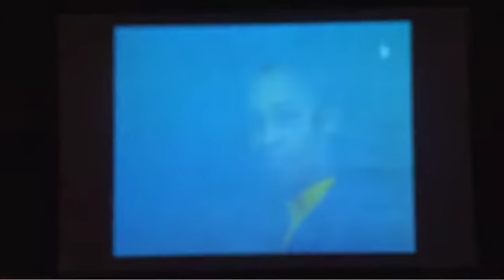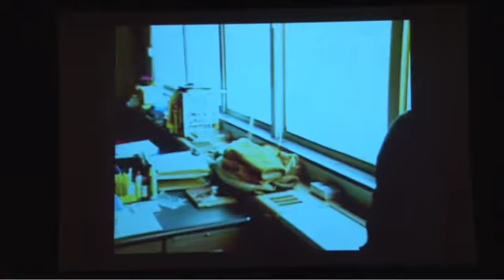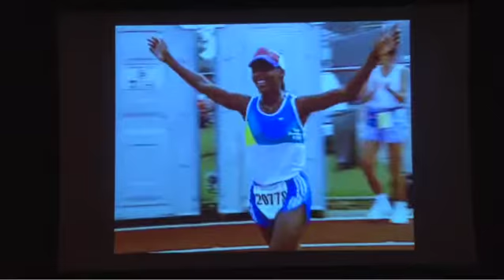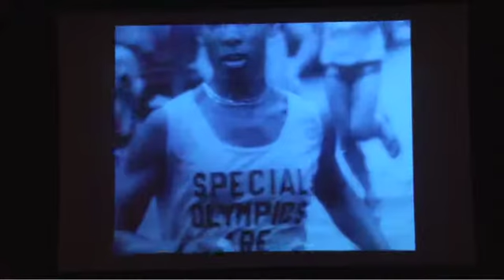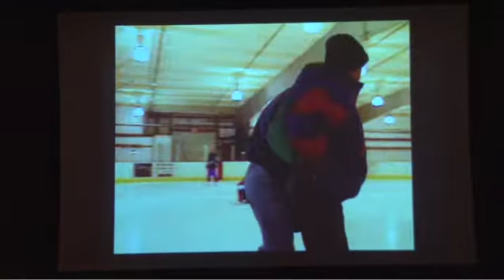MLK Day 2015: Opening Ceremony with Keynote Speaker Loretta Claiborne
Special Olympian Loretta Claiborne served as keynote speaker for the MLK Day opening ceremony in Bingham Auditorium on January 19, 2015.
The middle of seven children in a poor, single-parent family, Claiborne was born partially blind and intellectually challenged and was unable to walk or talk until age four. Eventually, though, she began to run. And before she knew it, she had crossed the finish line of 26 marathons, twice placing among the top 100 women in the Boston Marathon. She introduced President Bill Clinton at the 1995 Special Olympics World Summer Games, has won medals in dozens of its events, and also holds the current women’s record in her age group for the 5000 meters at 17 minutes. Today, Claiborne is a celebrated athlete who was honored in 1996 with ESPN’s ESPY Arthur Ashe Award for Courage. Her life is recounted in Walt Disney Production’s The Loretta Claiborne Story and in the biography In Her Stride. Claiborne’s life mission is to show that persons with intellectual and physical disabilities are equal to those without.